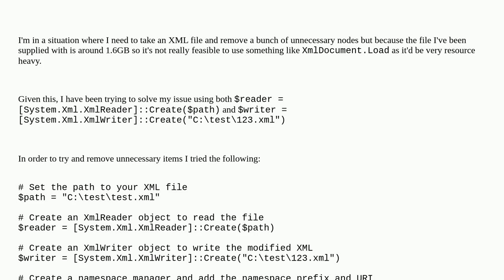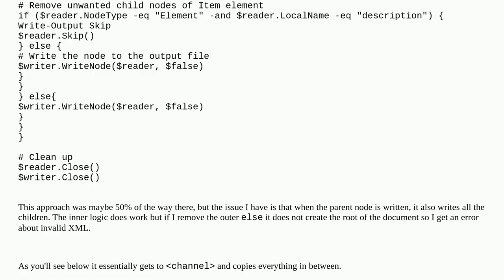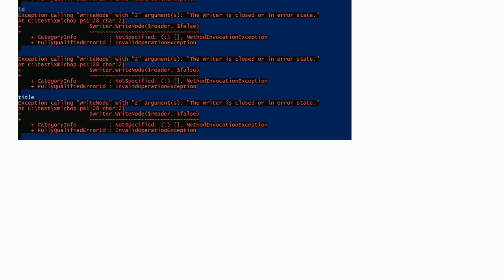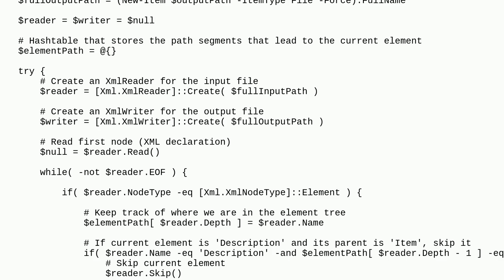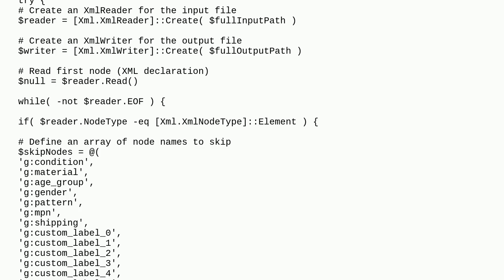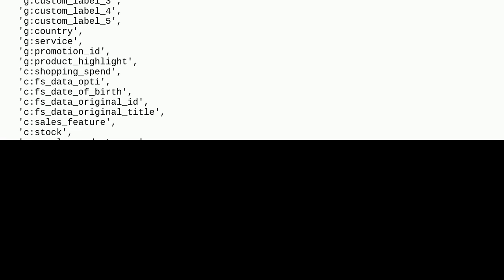Removing nodes from a large XML file using PowerShell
A special thanks goes out to the community

  xml io powershell